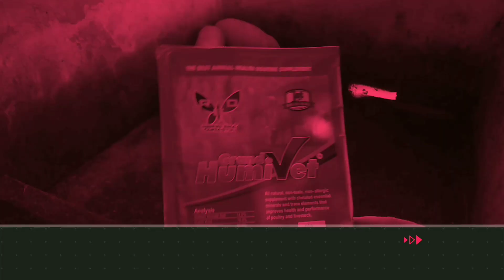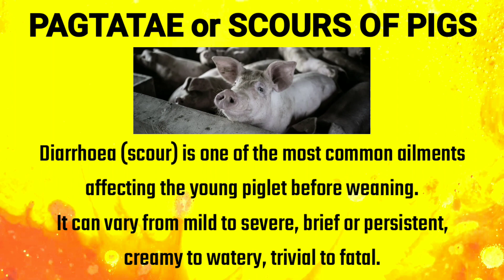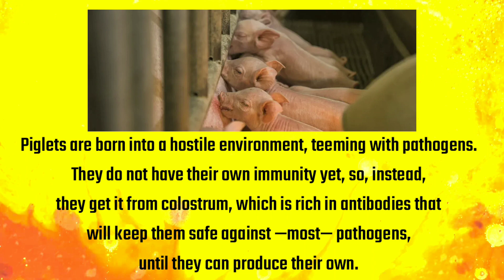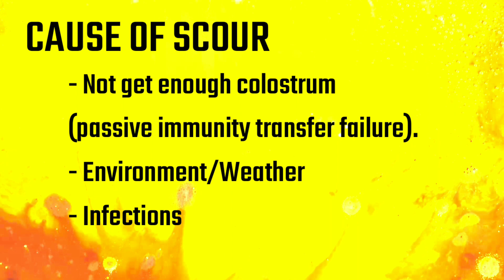PIGGERY BUSINESS: PAANO GAMOTIN ANG SCOURING OR PAG-TATAE NG BABOY?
Materials and Resources:
Internet: